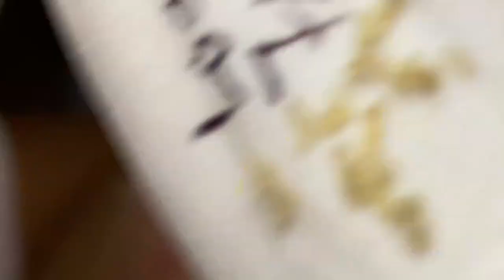🔴LIVE BLACKHEAD EXTRACTION REMOVAL blackheads acne pimplepopping whiteheads asmr #4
Experience the mesmerizing world of cyst removal ASMR animation and relax with soothing blackhead extraction. This satisfying video will leave you feeling calm and refreshed. Indulge in the soothing sounds and visuals as cysts and blackheads are gently removed, providing a unique and relaxing experience.

dr. pimple popper gold
huge blackhead extraction
big pimpel
blackeads blackhead removal
blackheadsnoseremoval sandra lee
giant whiteheads
black heads new
whiteheads nose
blackheads on chin
blackhead
huge zits
big blackheads on face ear pimples
blackhead extraction
blackheadsear
dr. pimple popper
blackheads satisfying cyst 2023
lots of blackheads popping
poping pimples
extraction of blackheads
cystic blackheads
black head removal
acne cyst
blackheads on the face
blackheads pimples
giant blackheads removal
deep blackhead
nose whiteheads
earwax
big acne removal
big
back blackheads
black heads remove
hd blackhead
acne removal
Blackhead whitehead
Squeezing pimples
Big blackheads
Huge blackheads
New blackhead
Very large blackheads
Whiteheads extraction
Popping blackheads
Deep black heads
Cystic popping
Zit pop
Big back blackheads
Blackheads
Very big blackheads
Eat wax
Popping blackheads
Extraction
Worst blackheads
Blackheads new
Blackheads vine
Blackheads nose
Acne nose
Acne removal
Acne treatment
Huge blackheads extraction
Pimple explosion
Worst blackheads removal
Blackhead giant
Cystic pop
Blackheads around lips
Popping acne
Ear pimple
Acne big
Popping large blackheads YouTube
Huge whiteheads
Worst whiteheads
Popping cystic
cyst pop
blackheads around lips
popping acne
ear pimple
acne big
huge whiteheads
worse blackheads
blackheads
popping cysts
big pimples
commodores
blackheads
blackhead removal
giant whiteheads
whiteheads nose
blackheads on chin
black heads
blackhead removal
beachhead
acne cyst
blackheads pimples
giant blackheads removal
deep blackhead
nose whiteheads
back blackheads
큰 블랙헤드 제거
 추출
 최악의 블랙헤드
 블랙헤드 뉴
 블랙 헤드 덩굴
 여드름 코
 거대한 블랙헤드 추출
 멍청이들
 여드름 폭발
 블랙헤드 화이트헤드
 큰 블랙 헤드 추출